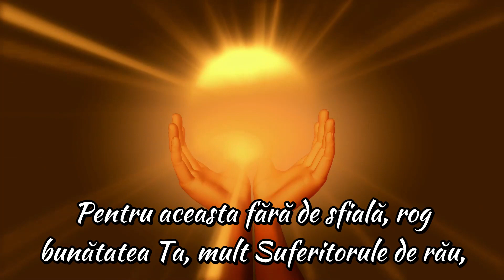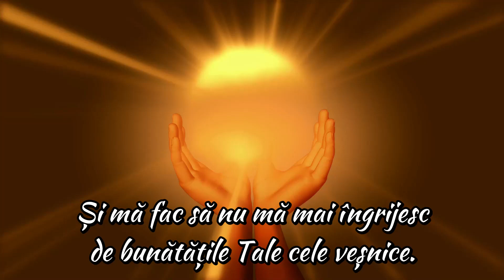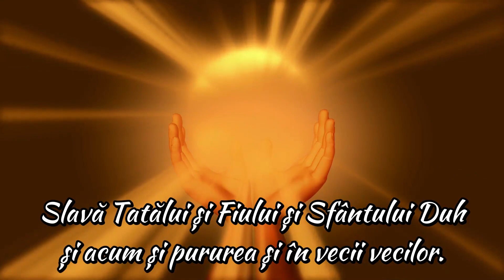NU TRECE PESTE RUGA DE JOI PENTRU TĂMĂDUIRE CĂ DUMNEZEU TE AJUTĂ DACĂ VORBEȘTI CU EL CU CREDINȚĂ